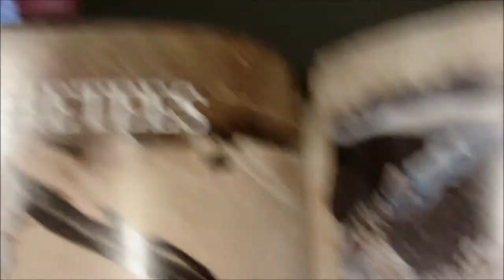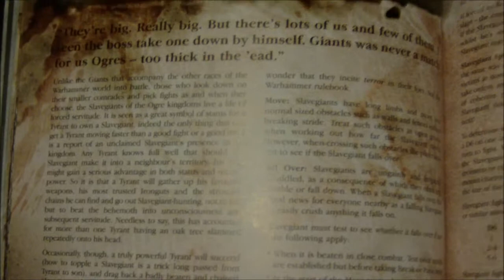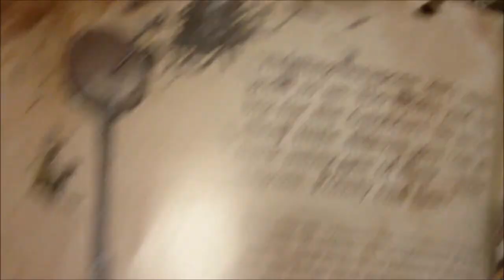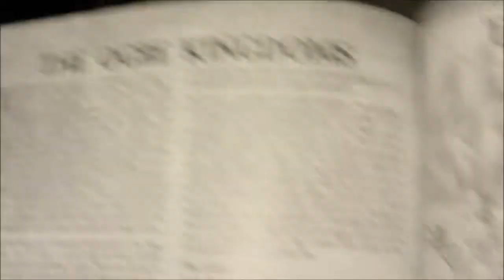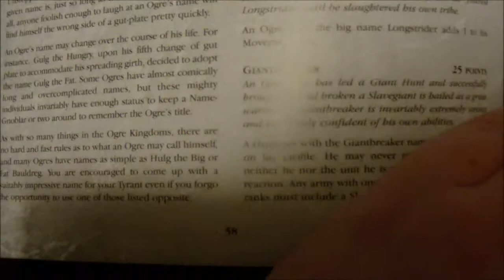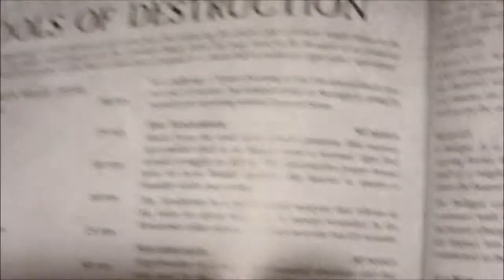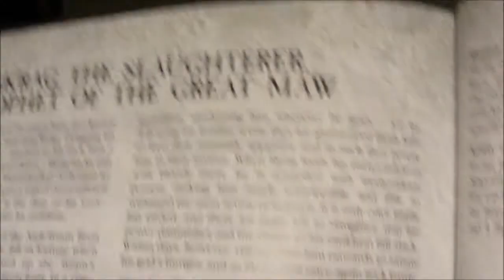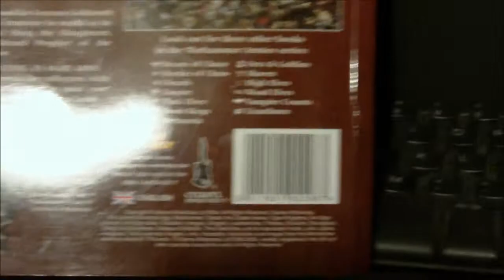Video Response: Ogre Kingdoms Part2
Part 2 of 2 going through the Ogre Kingdoms Army book.